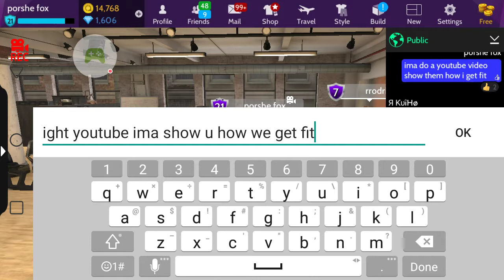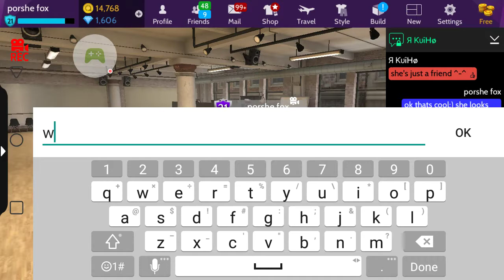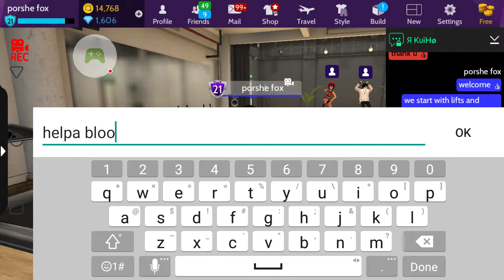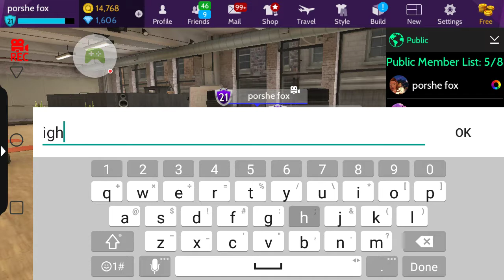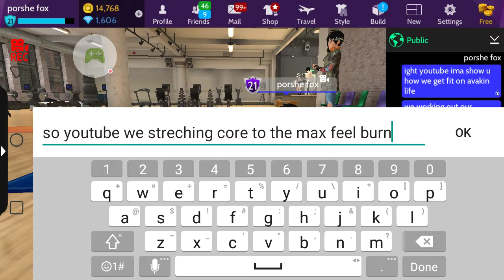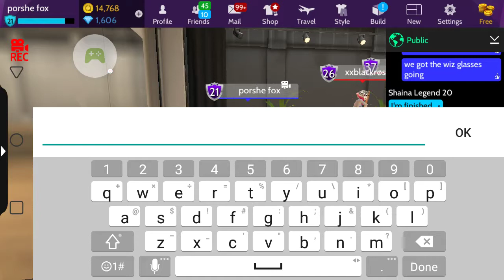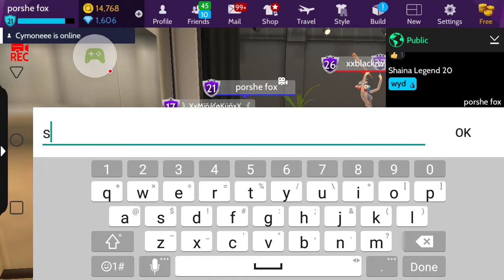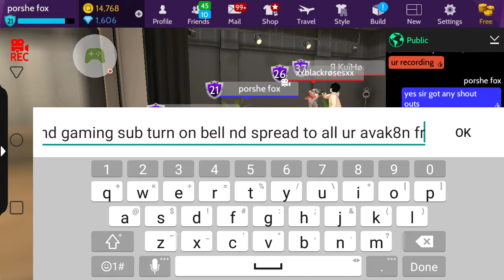Avakin life workout